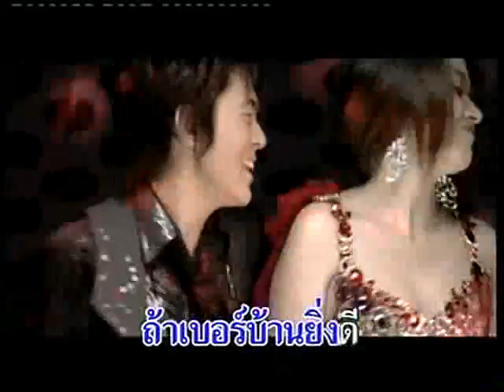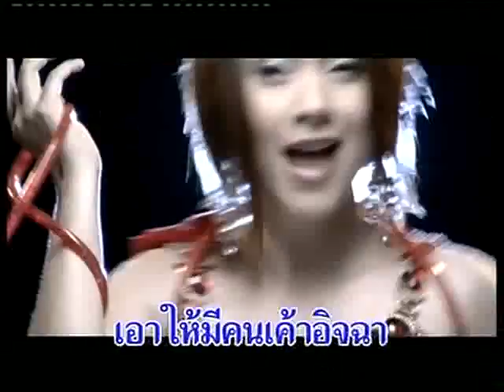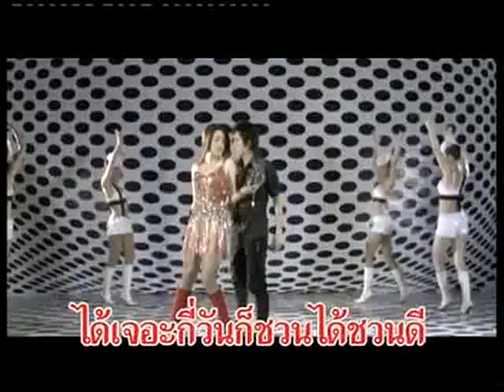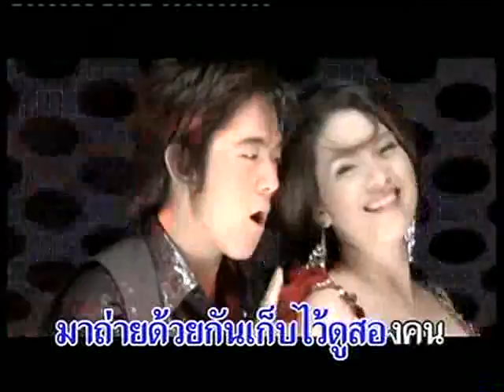[MV] เพลง MV : อ๊อฟ ศุภณัฐ feat. ลูกน้ำ พาเมล่า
MV : เพลง MV
ศิลปิน : อ๊อฟ ศุภณัฐ Aof Supanat + ลูกน้ำ พาเมล่า เบาว์เด้นท์
อัลบั้ม : รักทน รักนาน
ผลิตโดย : ทรูแฟนเทเชีย True Fantasia
วางแผงเมื่อ : 14 สิงหาคม 2550 (14/8/2007)
เนื้อร้อง: ชัชชัย ชาบำเน็จ
ทำนอง: ชัชชัย ชาบำเน็จ
เรียบเรียง: ชัชชัย ชาบำเน็จ

(อ๊อฟ) โอ้แม่คุณ แม่คุณคนงาม
แค่อยากจะถามว่ามีแฟนรึยัง
(พาเมล่า) เกี่ยวอะไร ถึงต้องอยากฟัง
ได้เจอกี่ครั้งก็ต้องถามทุกที

* (อ๊อฟ) โอ้แม่คุณ แม่ทอร์นาโด
ช่วยบอกเบอร์โทร ถ้าเบอร์บ้านยิ่งดี
(พาเมล่า) เกี่ยวอะไร ไหนลองบอกซิ
ได้เจอะกี่ทีก็ถามได้ทุกวัน

** (อ๊อฟ) จะโทรไปชวนเธอมา มานั่งทำ Music
ไม่ได้ให้เป็นแค่กิ๊ก ให้เป็นนางเอกเอามั๊ย
จะพาไปถ่ายMV นะไม่ต้องบอกใคร
ถ้าเธอน่ะว่างวันไหน อ่ะเดี๋ยวไปด้วยกัน

(พาเมล่า) โอ้พ่อคุณนึกว่าอะไร
ไม่เอานะอายถ้าชวนไปอย่างนั้น
(อ๊อฟ) งั้นวันนี้แค่เธอกับฉัน
มาถ่ายด้วยกันแค่ Clip VDO

(อ๊อฟ) เอานะเอาน่าจะพาไปทำ MV
ให้คนเขารู้สักทีจะชวนไปทำ Music
(พาเมล่า) อันนี้เห็นทีไม่ไหว จะพาไปถ่าย MV
มาบอกอย่างนี้ทุกที ที่เหลือเห็นมีแค่ Clip
(อ๊อฟ) ไม่ได้ขี้จุ๊นะจ๊ะ จะพากันไปสองคน
ไปถ่ายกันกลางสายฝน เอาให้มีคนเค้าอิจฉา
(พาเมล่า) อันนี้ก็ยิ่งไม่ไหว จะพาไปถ่ายกลางฝน
เป็นหวัดน่ะยังพอทน เดี๋ยวปอดบวมจะทำยังไงละเนี่ย

(อ๊อฟ) โอ้แม่คุณ แม่คุณลำดวน
ก็อยากจะชวนอ่ะเธอมาซักวัน
(พาเมล่า) เกี่ยวอะไร ไหนลองบอกกัน
ได้เจอะกี่วันก็ชวนได้ชวนดี

มาถ่ายด้วยกัน เก็บไว้ดูสองคน